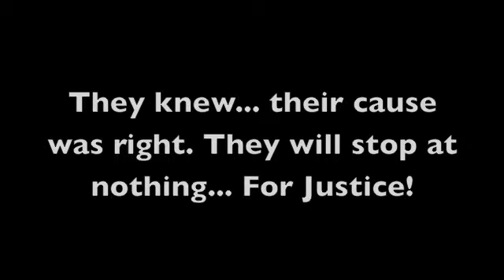Area 52 Trailer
FAQ
Q: What's the Music?
A: Two Steps From Hell - Shadow Master